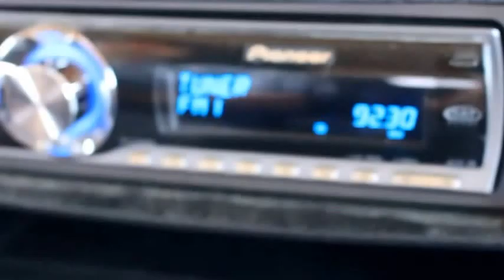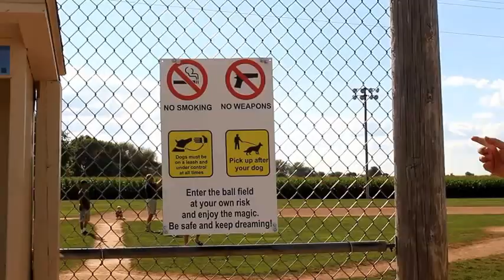Will's Road Trip To Test The Signal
This is what happens when you give Will Bradley (the morning show host and also the program director) a video camera and ask him to drive to hear how the station sounds far away from Waterloo now that Q92.3 is back to its full power.